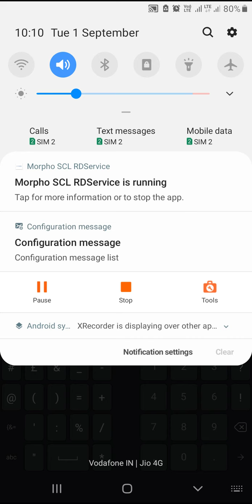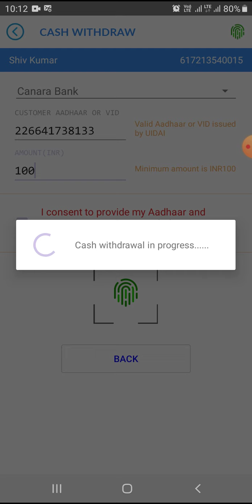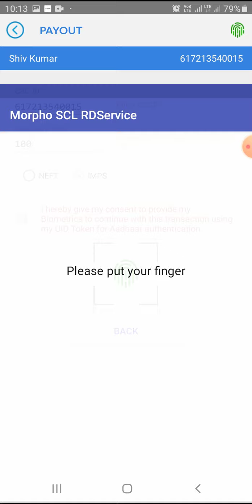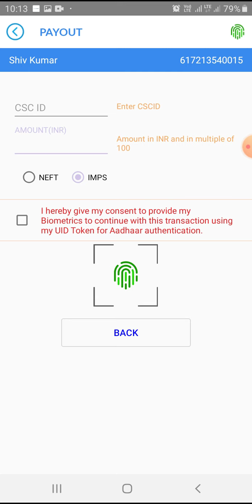How to use csc digipay aeps, आधार कार्ड से पैसे कैसे निकाले csc, CSC AEPS,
How Csc digipay use What is...
1) What is coronavirus
2) What is binod
3) What is plasma therapy
4) What is COVID-19
5) What is CAA
6) What is colon infection
7) What is solar eclipse
8) What is NRC
9) What is hantavirus
10) What is nepotism,
TV/Web Series
1) Money Heist
2) Scam 1992: The Harshad Mehta Story
3) Bigg Boss 14
4) Mirzapur 2
5) Paatal Lok
6) Sex Education
7) Breathe: Into the Shadows
8) Dark
9) Bandish Bandits
10) Special Ops,
Sports Events
1) Indian Premier League
2) UEFA Champions League
3) English Premier League
4) French Open
5) La Liga
6) Serie A
7) Australian Open
8) NBA Basketball League
9) UEFA Europa League
10) UEFA Nations League,
News Events
1) Indian Premier League
2) Coronavirus
3) US Presidential Election
4) Nirbhaya case
5) Beirut explosion
6) Lockdown
7) China-India skirmishes
8) Bushfires in Australia
9) Locust swarm attack
10) Ram Mandir,
Personalities
1) Joe Biden
2) Arnab Goswami
3) Kanika Kapoor
4) Kim Jong-un
5) Amitabh Bachchan
6) Rashid Khan
7) Rhea Chakraborty
8) Kamala Harris
9) Ankita Lokhande
10) Kangana Ranaut,
How to...
1) How to make paneer
2) How to increase immunity
3) How to make dalgona coffee
4) How to link PAN card with aadhaar card
5) How to make sanitizer at home
6) How to recharge fastag
7) How to prevent coronavirus
8) How to apply e-pass
9) How to make jalebi
10) How to make cake at home,
Movies
1) Dil Bechara
2) Soorarai Pottru
3) Tanhaji
4) Shakuntala Devi
5) Gunjan Saxena
6) Laxmii
7) Sadak 2
8) Baaghi 3
9) Extraction
10) Gulabo Sitabo,
Near me
1) Food shelters near me
2) COVID test near me
3) Crackers shop near me
4) Liquor shops near me
5) Night shelter near me
6) Grocery stores near me
7) Gym equipment near me
8) Broadband connection near me
9) Laptop shop near me
10) Furniture store near me,
Overall
1) Indian Premier League
2) Coronavirus
3) US election results
4) PM Kisan Yojana
5) Bihar election results
6) Delhi election results
7) Dil Bechara
8) Joe Biden
9) Leap day
10) Arnab Goswami